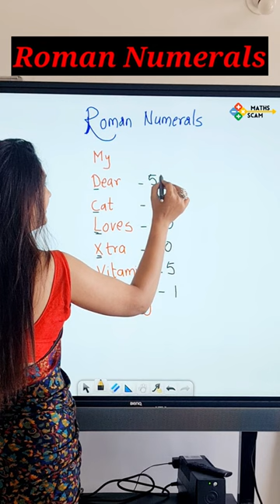Roman numerals remembering trick